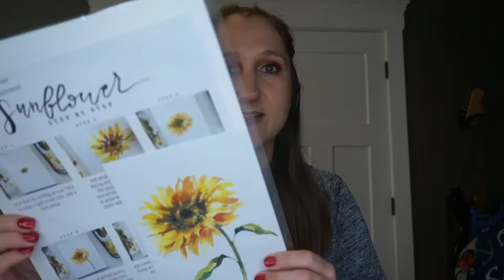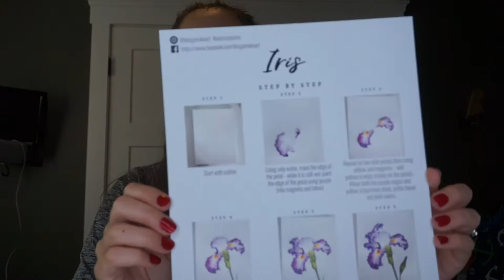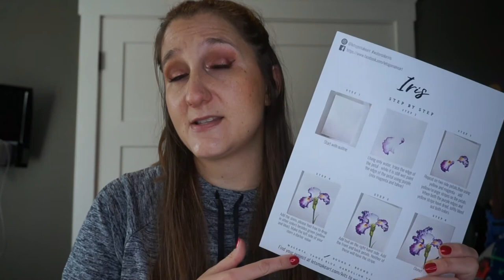LETS MAKE ART - BEGINNER WATERCOLOR KITS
I kept seeing ads for this one Facebook and Instagram and knew I had to try them.  I didn't want to commit to a subscription box so I purchased individual kits.  My kits were $7.95 without paint.  They did end up sending mine with paint, but I was not charged for it.  These are a great way to see if you are interested in pursuing watercolor art.  The quality of the paints and the paper is great, so you won't have any frustrations there.